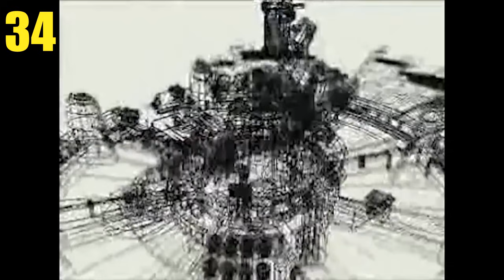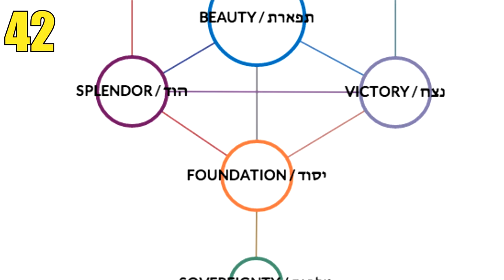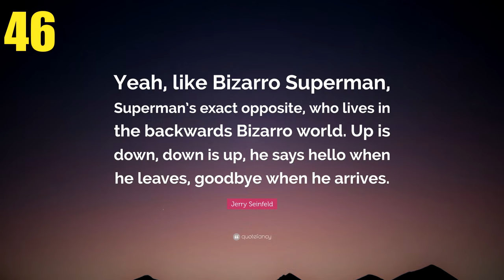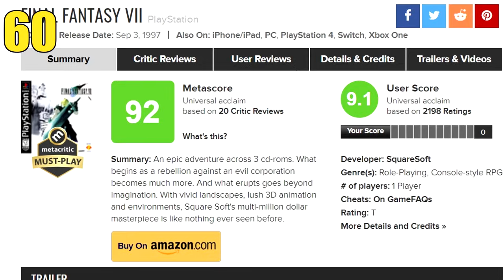100 حقيقة عن Final Fantasy VII